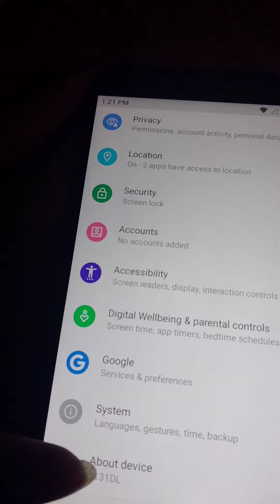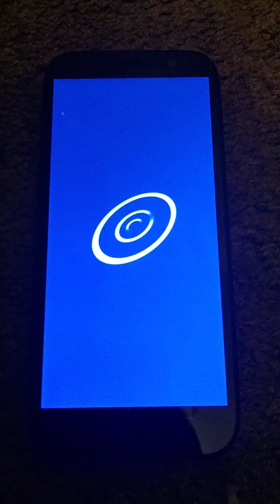Blu View 2 Startup And Shutdown